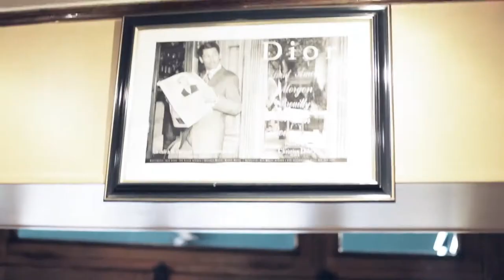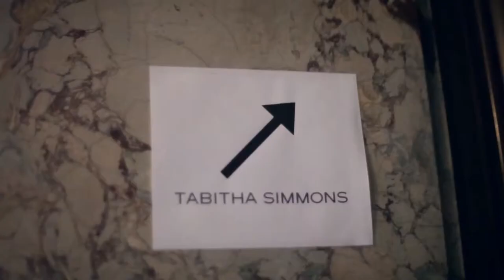Pardon My French - Garance Doré - My Paris Diary #5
Director : Garance Doré
Producer : Garance Doré
Directors of Photography : Fred Pruchon & Julien Rideau